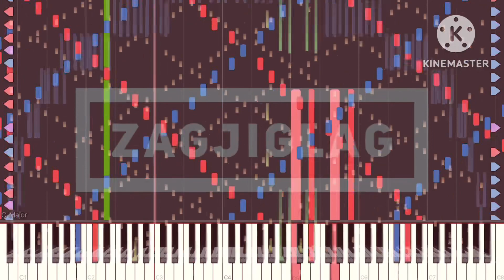[Black Midi] ZagJigLag, 5.5 Million Notes, HRK EXEX.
Midi info.
File name; ZagJigLag.mid
File size; 44.3MB
Notes; 5,540,819.
Blacker; HRK EXEX.
Original video; N/A
Midi DL: At HRK EXEX Community Post

Software info.